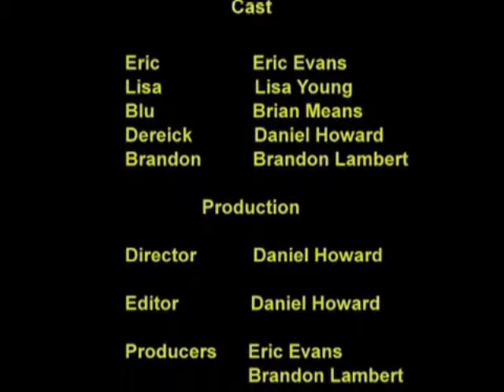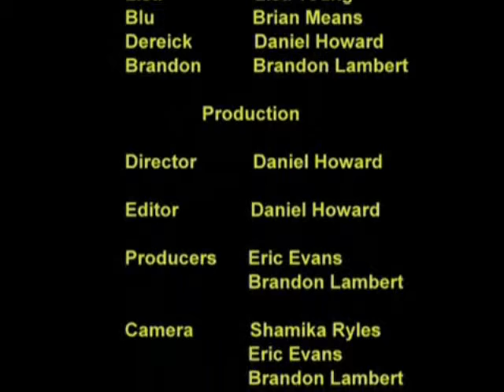Claflin TV3 PT2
Part of a project I did for class